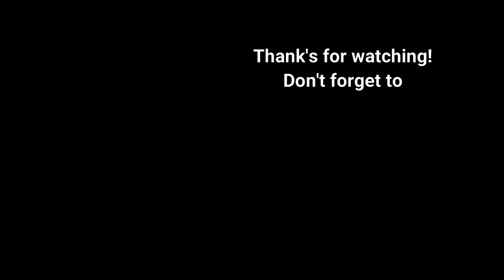Metal albums 2020 releases july week 29 (13-19.7.2020) - Metal Music - Heavy Metal albums 2020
Desecrate - Kingdom
Dethlehem - Maelstrom of the Emerald Dragon
Domination Black  -  Judgement IV
Eisenkult  -  …gedenken wir der Fisnternis
Entry  -  Detriment
Eremit  -  Desert Of Ghouls
Figures - Operating in Unsafe Mode
Guardian Of Lightning  -  Cosmos Tree
Jet Jaguar  -  Endless Nights
Khthoniik Cerviiks  -  Æequiizoiikum
Mean Streak - Eye of the Storm
Mystras  -  Castles Conquered And Reclaimed
Numbered with the Transgressors - Odious Memoirs of a Malignant Entity
Oncology - Omniversal Antigenesis
Phobetor - When Life Falls Silent
Primal Fear  -  Metal Commando
Serene Dark  -  Enantiodromia
Snøgg - Ritual of the Sun
The Lightbringer - From the Void to Existence
Thyrant  -  Katabasis
Tooms - The Orb Offers Massive Signals
U.D.O.  -  We Are One
Vaki  -  Kuolleen Maan Omaksi
Wilderun  -  Veil Of Imagination Re-Release
Ysengrin  -  Initiatio
Abatuar - Mortandad
Beyond Chaos - Memories from Last December